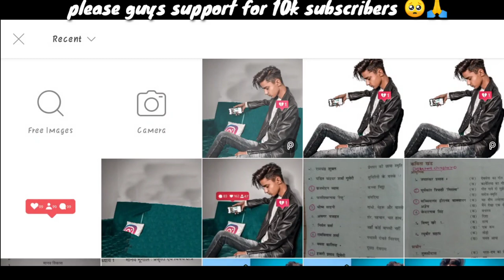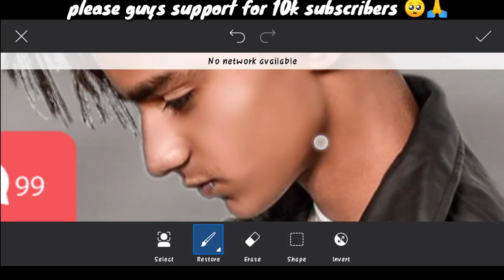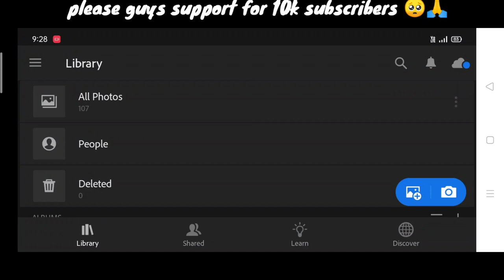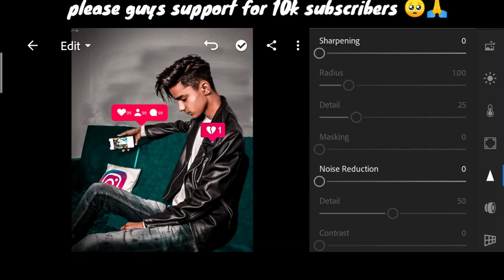Artist aj new Instagram photo editing PicsArt | Instagram viral photo editing artist aj